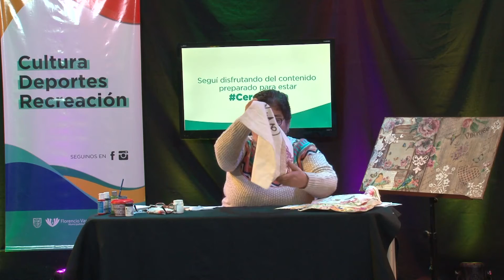TALLER DE TECNICAS MIXTAS _ CLASE 2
Taller de Técnicas Mixtas
Profesora: Teresa Medina Gómez
Secretaría de Cultura, Deporte y Recreación
Secretaria: Julieta Pereyra
Intendente: Andrés Watson